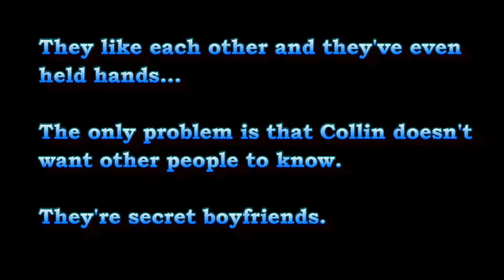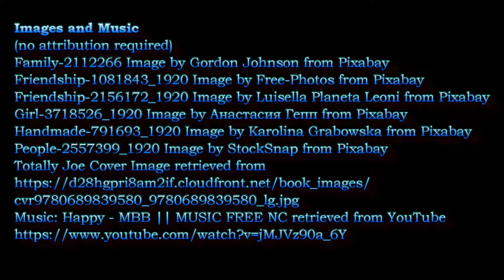Totally Joe by James Howe Book Trailer